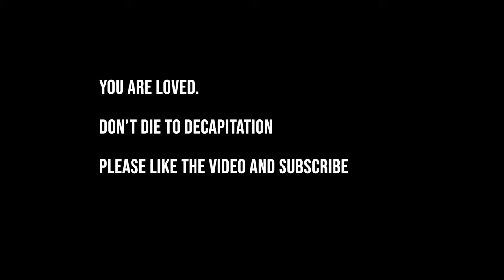Three Players died to this?!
Is letting your players PVP ever a good idea?
Which video should I do next?